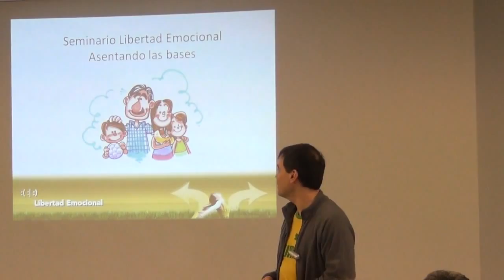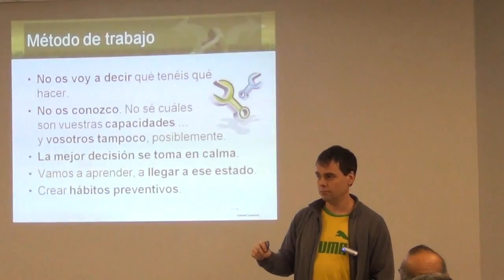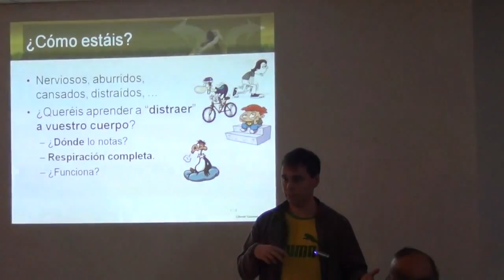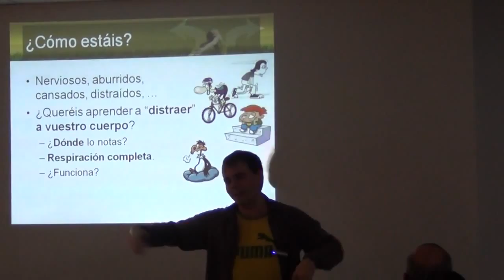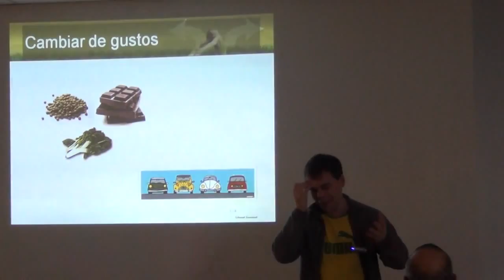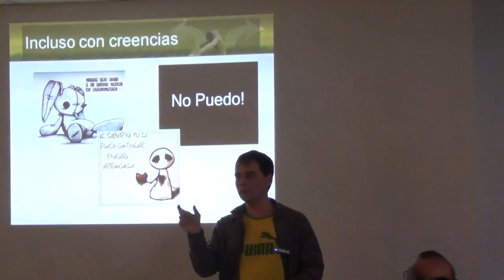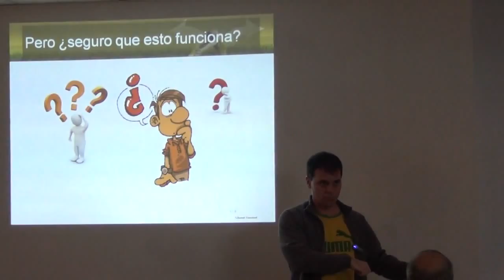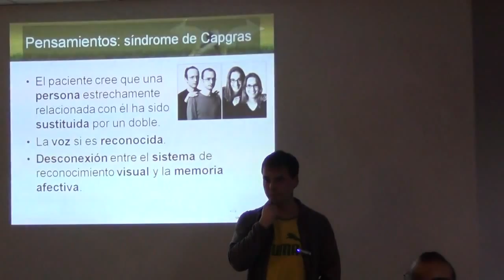Seminario Libertad Emocional 1/3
Primera de las tres sesiones de las que se componen este seminario. En ella se explican los conceptos básicos y las técnicas para la liberación de las emociones. También se hacen prácticas con aplicaciones concretas de la Libertad Emocional.

Nota: A causa de que la cámara se quedó sin batería el vídeo se interrumpe a la hora y media. Estaremos más atentos para los próximos vídeos ;)

La relación que vivimos con la familia, la escuela, los amigos o la sociedad está basada en lo que sentimos en cada situación y son estas sensaciones las que condicionan nuestro comportamiento. Por tanto, si fuésemos capaces de cambiar esos sentimientos podríamos cambiar cómo actuamos.

Esta aseveración puede chocar con las creencias que hemos ido "aceptando" a lo largo de nuestra vida como: "son mis pensamientos y no mis emociones los que mandan en mis acciones", "nací con ese carácter, es genético", "las personas no cambian", "si distraigo la mente las emociones bajan pero luego vuelven", etc. Pero, aunque podemos creernos todas esas frases también tenemos clara la respuesta a la pregunta: "¿qué podría hacer yo si no sintiese miedo?". Es decir, inconscientemente sabemos que si no apareciesen las emociones limitadoras nuestras acciones y pensamientos serían otros diferentes.

Te proponemos un seminario, práctico desde el primer momento, en el que aprenderás a liberar las emociones, hábitos, creencias y valores limitadores presentes en cualquier ámbito de tu vida. Te plantearemos ejercicios concretos, fáciles y efectivos, que te hagan consciente de tus creencias y hábitos limitadores, así como de las emociones que los respaldan y que no te permiten actuar con libertad. Una vez identificados, comprobarás lo rápido que es posible cambiarlos. De esta manera, podrás ver la vida desde otra perspectiva, más amplia, creativa y amorosa, algo que ahora mismo te puede parecer imposible.